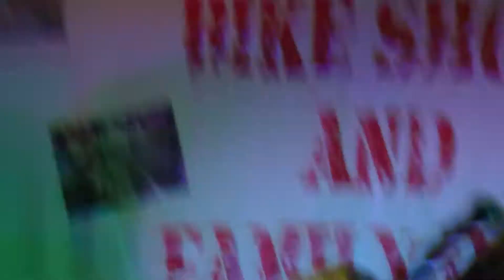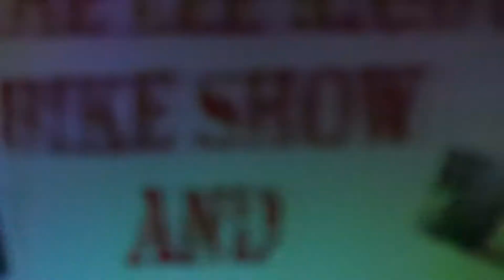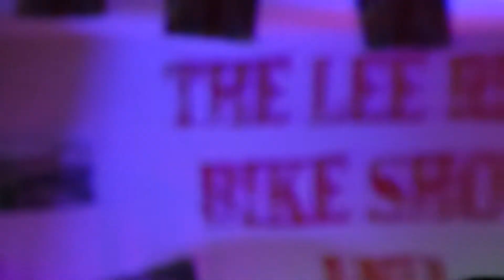Outfoxed Live Rochdale Mayfield rugby club 21 08 2015